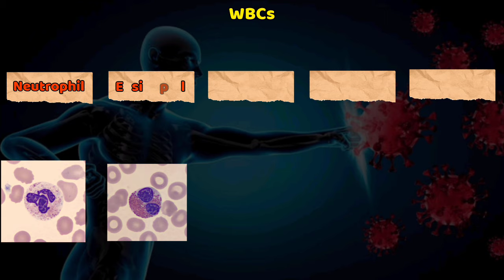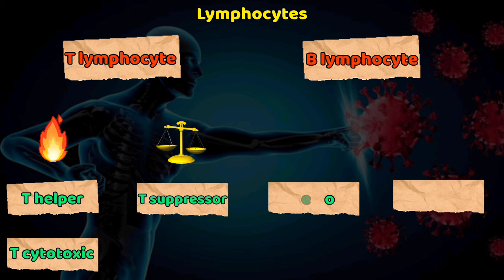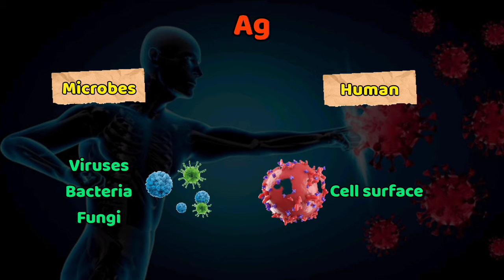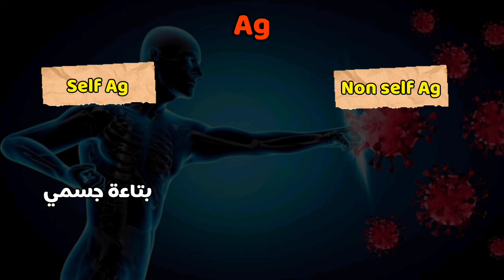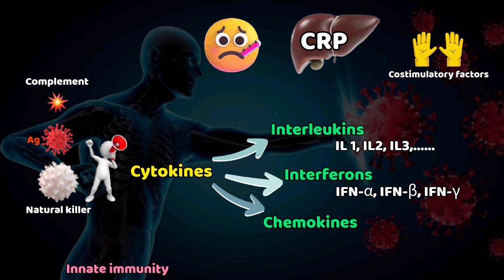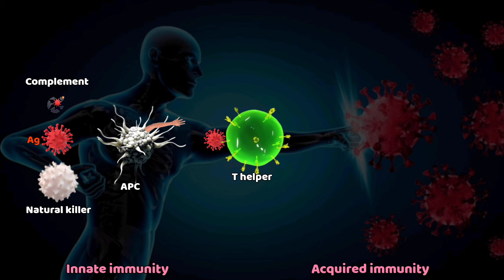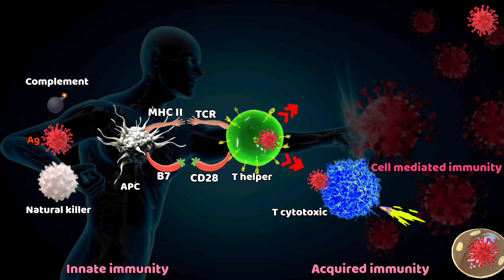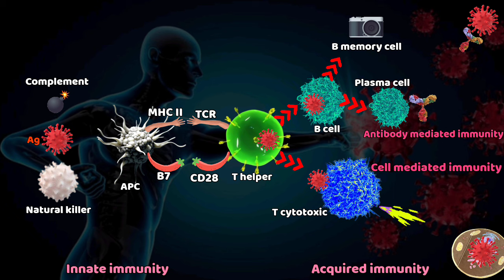تلخيص روعة لعلم المناعة المكتسبة والفطرية وتوضيح المفاهيم ❤️💪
references
- geeky medics
- cellular and molecular immunology